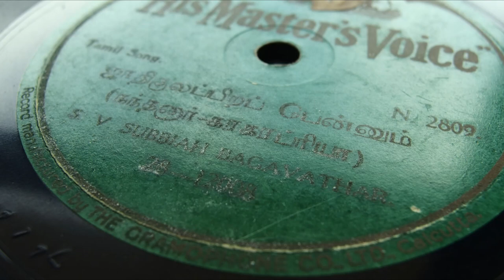S. V. Subbiah Bagavathar sings Jatikulappirappennum [ Kharaharapriya ]